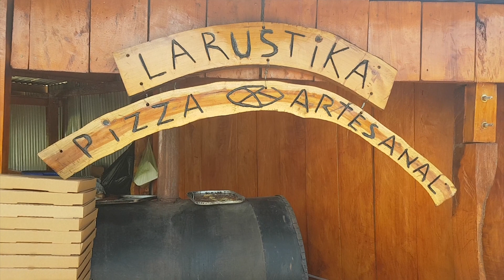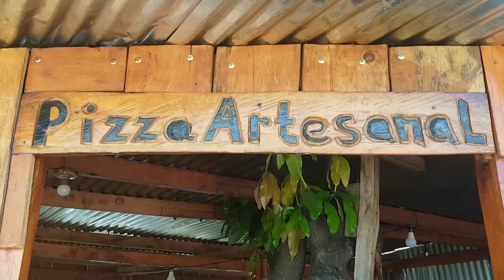Olores y Sabores - Pizza artesanal en el Boquerón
En el Boquerón conocimos a un emprendedor que se ha ganado el paladar de muchos, hablamos de un salvadoreño que decidió emprender en plena pandemia, preparando deliciosas pizzas artesanales.